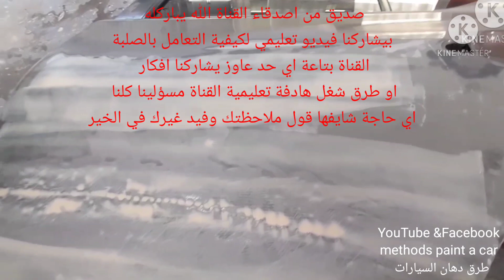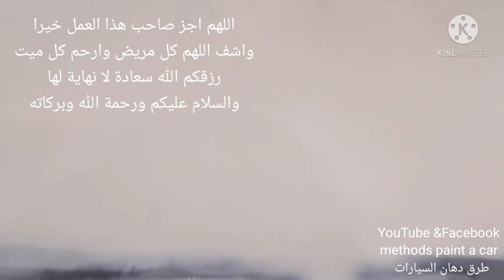car repair|pig how apply putty/ طريقة المعجون بالصلبة تعلم بنفسك دهان السيارات اصلاح السيارات